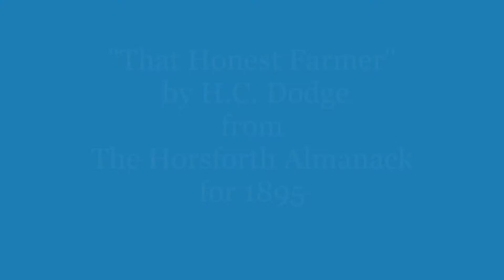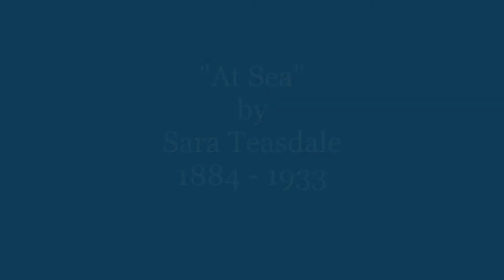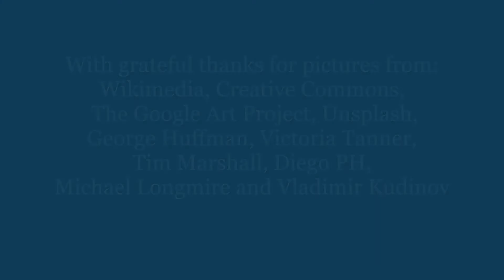Poetry Session 7 - Morning to Midnight, read by Frances.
Somerset Libraries presents: Poetry Session 7 - Morning to Midnight, read by Frances.